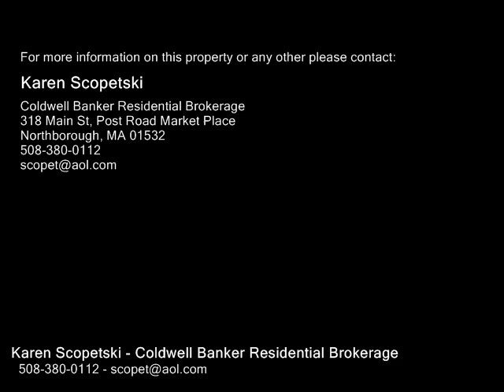475 Howard St, Northborough MA 01532 - Single Family Home - Real Estate - For Sale -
475 Howard St, Northborough MA 01532  Single Family Home  Real Estate  For Sale   Stunning & dramatic custom crafted post & beam Cape style home! Hardwick built home with every detail considered! Sit on your Mahogany farmers porch & enjoy the views. Beautiful grand great room with 28 ft cathedral pine ceiling with custom stone fireplace! Paradigm windows. Birch cherry stained cabinet packed kitchen with Wolf gas cook top, GE profile oven, warming draw, Granite counters, wine refrig, & pantry. Dining room with built in window seat & china cabinet. Spacious 1st floor master suite & master bath with jacuzzi tub, separate shower, granite counters and double vanity. 1st floor office or 4th bedroom with closet. The 2nd floor includes two large bedrooms en suite & loft. Walk out finished lower level game room with custom bar includes wet sink, ice maker & refrigerator. Gorgeous professionally landscaped lot with brick paver patio, walkway , stone walls & granite steps. Ideally located near conservation landhiking trails & superb access to highways & all major shopping!

Karen Scopetski
Coldwell Banker Residential Brokerage